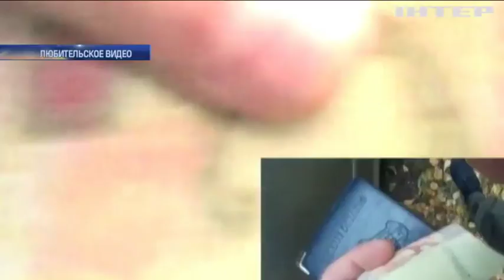На Полтавщине патрульные собирали дань с водителей